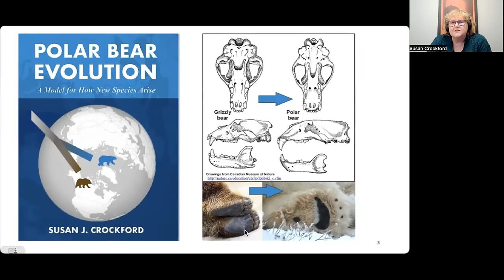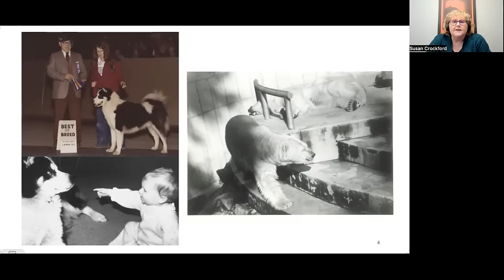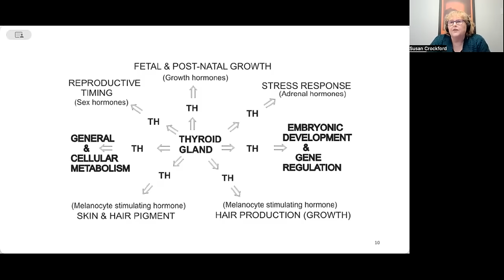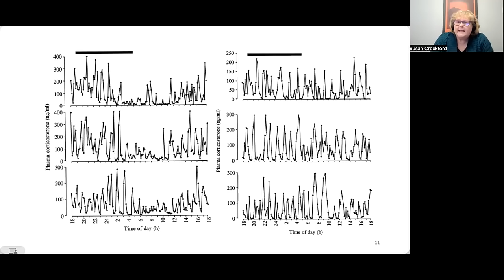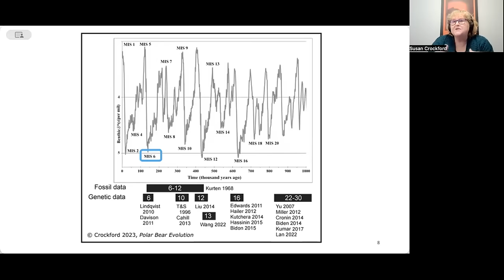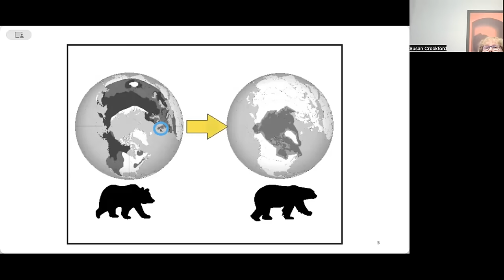Susan Crockford: Failed polar bear narrative; also their origin/evolution | Tom Nelson Pod #187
Scientist Susan Crockford has spent decades writing professional papers and books but has been blogging about polar bears for non-scientists since 2012.

Her books include Polar Bear Evolution: A Model for How New Species Arise, The Polar Bear Catastrophe That Never Happened, Sir David Attenborough and the Walrus Deception, Polar Bear Facts & Myths (for kids), and (for fiction lovers) a polar bear attack thriller set in Newfoundland called EATEN.

00:00 Introduction and Guest Presentation
00:32 Recent Developments in Polar Bear Research
01:31 Discrepancies in Polar Bear Population Reports
04:03 The Impact of Climate Change on Polar Bear Populations
05:08 Challenges in Polar Bear Population Management
05:38 Historical Perspective on Polar Bear Populations
08:07 The Politics of Polar Bear Research
10:13 The Role of Indigenous Knowledge in Polar Bear Research
13:46 The Consequences of Speaking Out in Polar Bear Research
23:35 Exploring Polar Bear Evolution
32:56 The Mystery of Animal Transformation
33:22 Debunking Genetic Mutation Theory
34:06 The Role of Thyroid Hormone in Animal Transformation
36:33 Understanding Hormonal Rhythms
38:27 The Hypothesis of Hormonal Selection
39:58 The Theory's Reception and Testability
41:17 Challenges in Measuring Thyroid Hormone
41:39 Potential Testing Methods and Future Research
46:29 Exploring Polar Bear Evolution
01:00:34 The Role of Thyroid Hormone in Species Differentiation
01:03:30 The Process of Animal Domestication
01:07:14 Closing Remarks